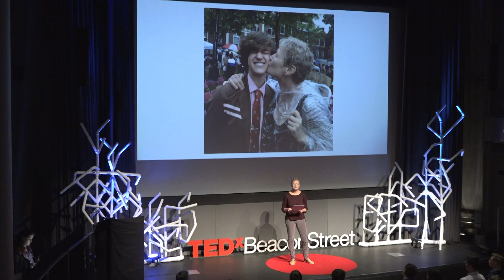Patient, parent, person, research subject | Linnea Olson | TEDxBeaconStreet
First in human trials are a necessary and important aspect of drug development. And for some patients, they are also the best and sometimes only treatment option. However, participation comes with a high cost. We’re clinical trials viewed through a different lens—one that placed an emphasis on humanity—many if the current barriers to participation could be addressed.  Linnea Olson was diagnosed with non-small cell lung cancer in April of 2005. In addition to being a vocal advocate for cancer patients, Linnea is a mother, artist, writer, friend, adventurer. She refers to herself as a terminal optimist; someone who is living (each day to the fullest) with stage 4 lung cancer.

Linnea Olson was diagnosed with non-small cell lung cancer in April of 2005. In addition to being a vocal advocate for cancer patients, Linnea is a mother, artist, writer, friend, adventurer. She refers to herself as a terminal optimist; someone who is living (each day to the fullest) with stage 4 lung cancer. This talk was given at a TEDx event using the TED conference format but independently organized by a local community.